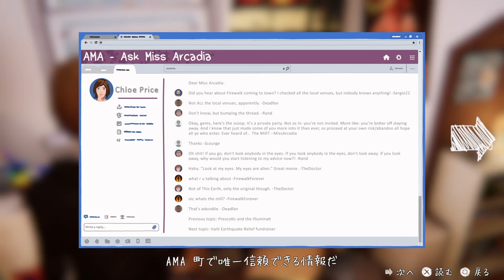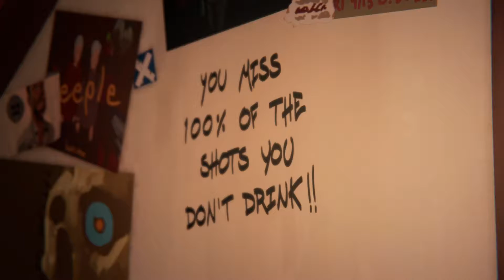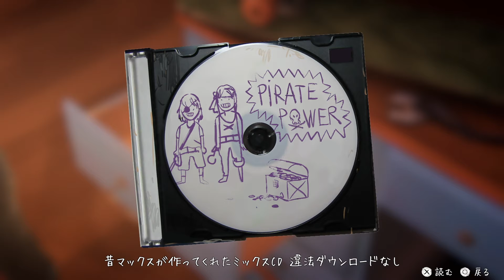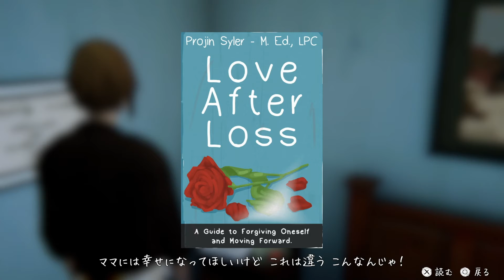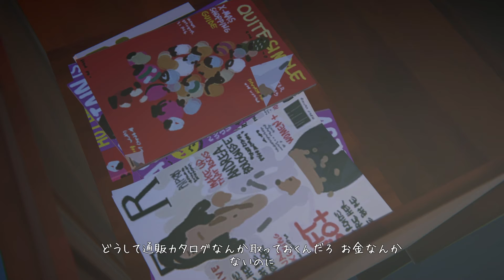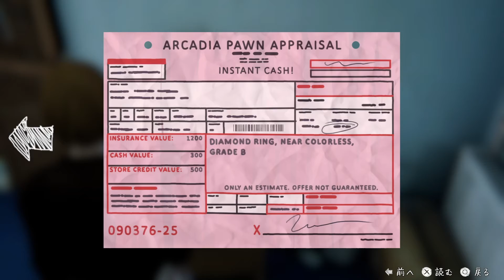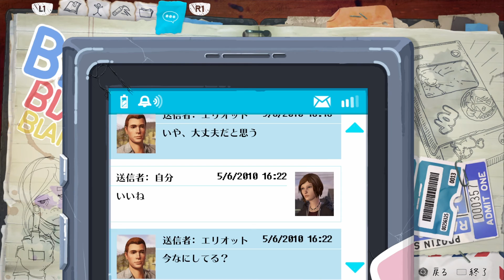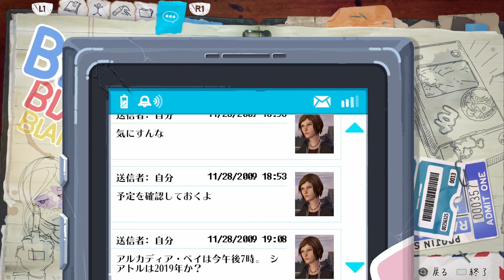Life is Strange Before the Storm (Part 2)